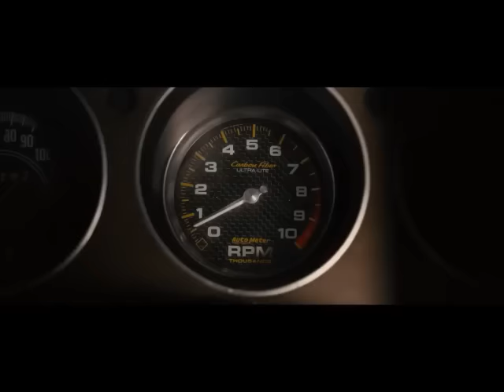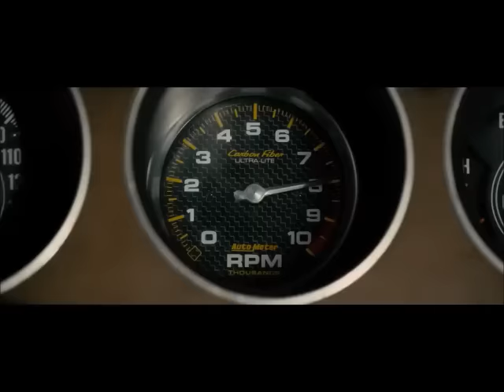Fast and Furious 7- Letty race (Race Wars)